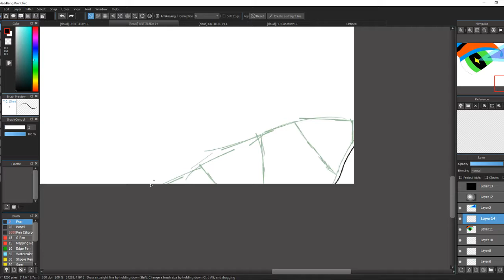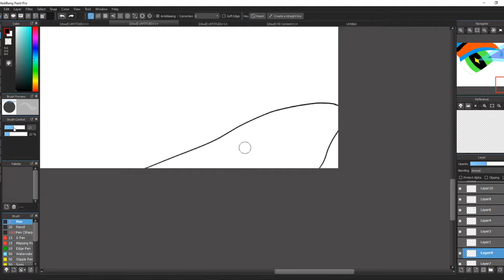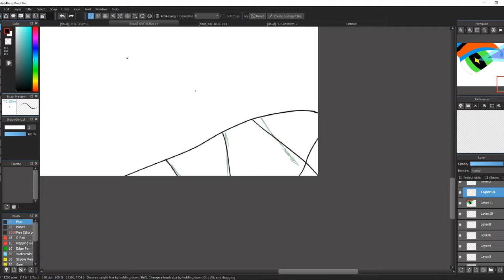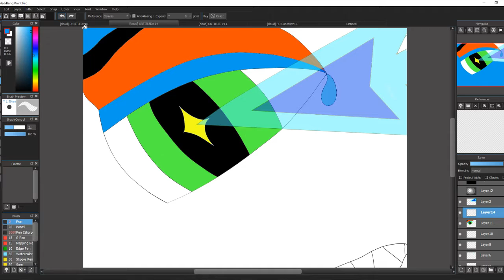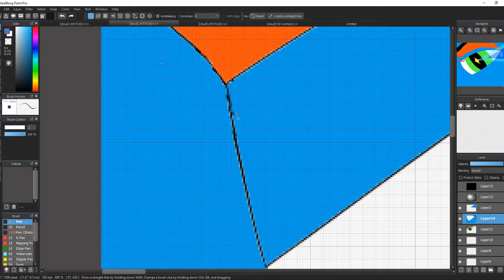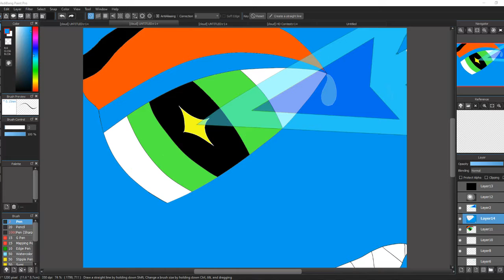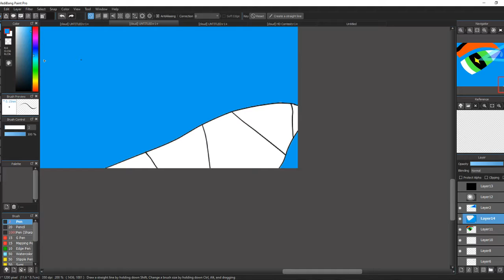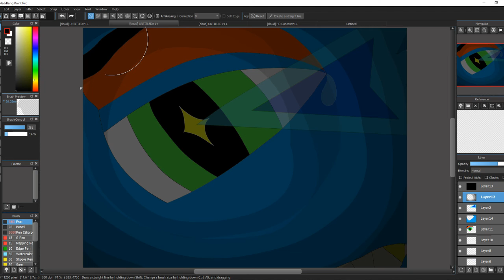Undyne Art Stream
Just finishing up my Undyne drawing